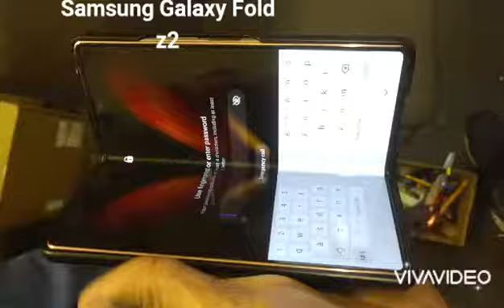Samsung Galaxy Z Fold2(5g) black screen issue